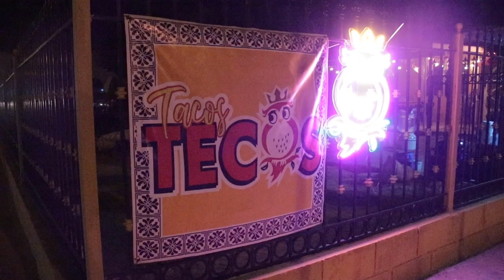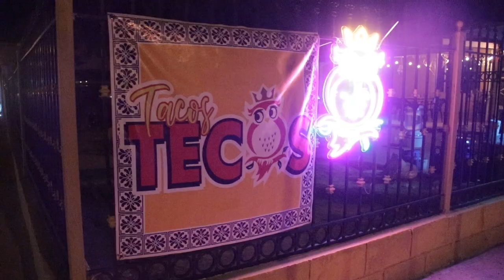Un tesoro culinario oculto en la ciudad / Tacos Teco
Exploro la ciudad en busca de aquellos puestos de comida "secretos" que todo mundo debería conocer, (como con los burritos de Doña Gloria), y tuve que ver la reacción de mi amigo cuando descubrimos los tacos de Doña Teco...

Se dan a cotizar porque solo los puedes encontrar de jueves a sábado de 5:00pm a 12:00 en Gpe. Victoria y 12, y el que alcanzó, alcanzó.